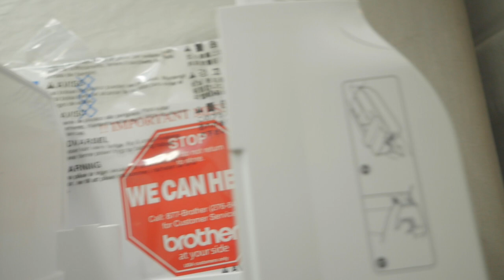Brother SE600 embroidery Machine UNBOXING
Today Im decided to do a little unbox therapy.  This is  the Brother SE600 embroidery Machine UNBOXING.  This machine has been out for a few years now but it is new to me and i'm looking forward so showing you guys what styles and designs I can come up with and put onto jackets, pants, polos, caps, sweat shirts, t-shirts and everything else.  I hope you enjoy.

DJI MAVIC PRO

Your one stop shop to look at what a gopro is really capable of capturing.